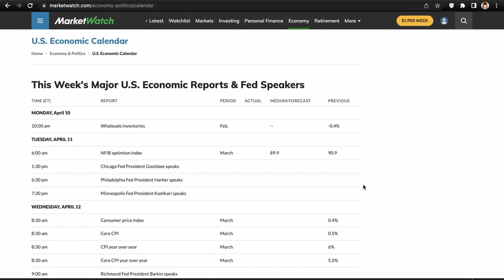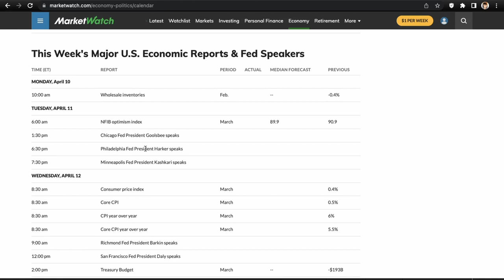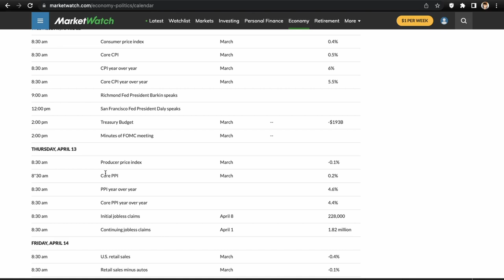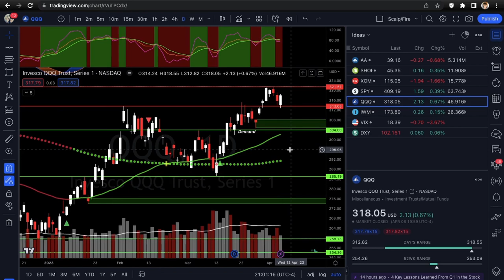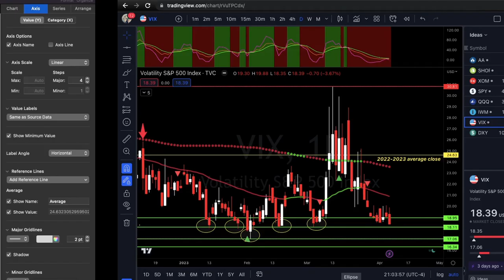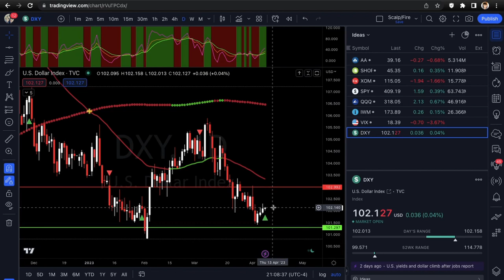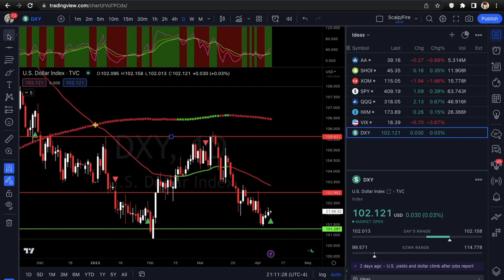CPI DATA & FOMC MINUTES THIS WEEK! (Top 3 Trade Ideas & Index Overview) | Xtrades